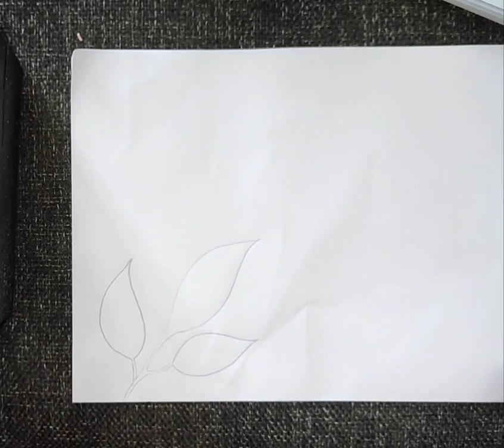Negative Painting |Easy painting tutorial for beginners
How to do negative painting in an easy way foe every beginners.